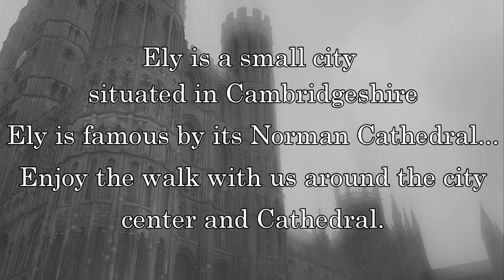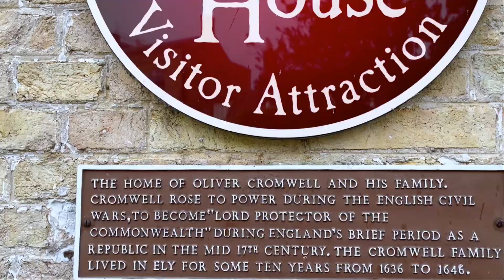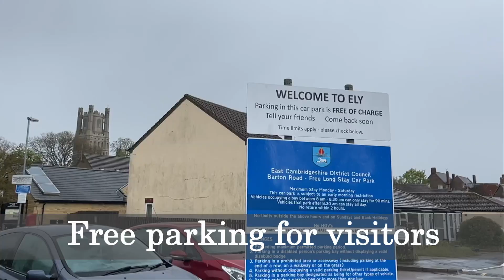Ely City Walk | One of the smallest cities in England!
This video is a short video Wwalk around Ely city center. Ely is one of the smallest cities in England with population around 20 000 people. It is a cathedral city in Cambridshire. It is located on the top of so called 'Isle of Ely' - the Kimmeridge clay island in the Cambridgeshire Fens. The city has longtime history going back to Iron Age and Roman period. Christian community and Abbey was founded here in 673 AD by Anglo Saxon princess, Saint Ethelreda. Unfortunately, it is nothing left from the Anglo Saxon church.
Last 1000 years the city is dominated by Norman Cathedral. The construction of the Cathedral started in 1083 and it took 300 years to complete it. The Cathedral is so massive that you can easily see it 5-8 miles away from Ely. Surrounded by medieval streets and buildings the Cathedral amazes you with its splendor.
Another place to visit is Oliver Cromwell's House - the former home of the Lord Protector Oliver Cromwell.
Enjoy the walk through this lovely city!